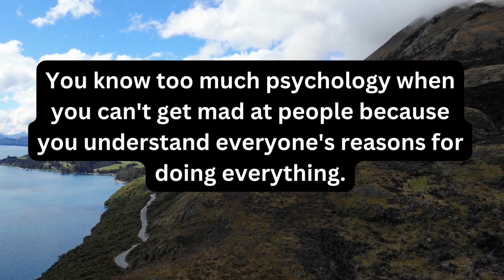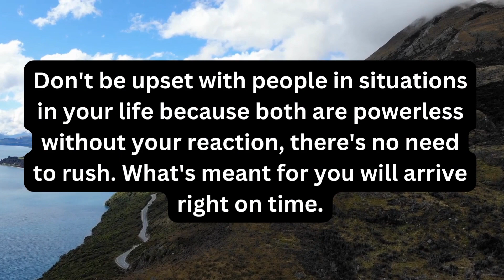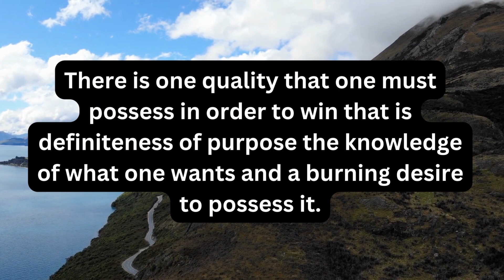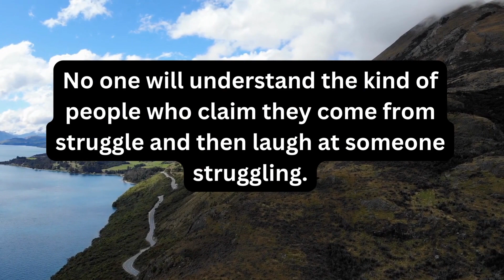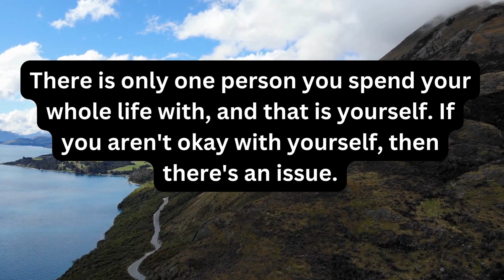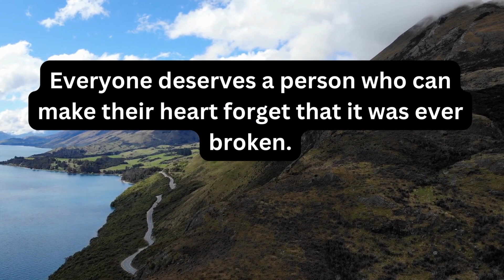40 Real And Inspiring Psychology Facts About Relationships | Human Psychology Behavior